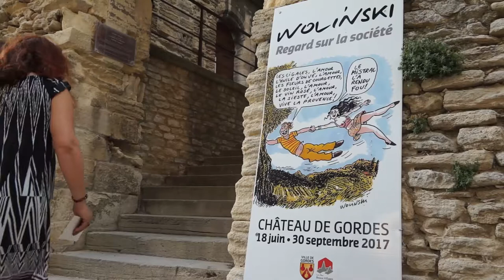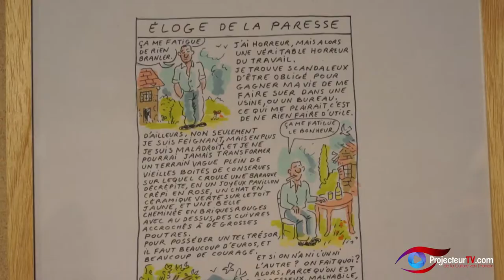Maryse Wolinski à Gordes (Luberon)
Jusqu'au 30 septembre, venez découvrir au Château de Gordes, les plus belles œuvres de Georges Wolinski, sélectionnées par son épouse Maryse, un Regard sur la Société de Georges Wolinski, célèbre dessinateur humoristique de Charlie Hebdo, assassiné le 7 janvier 2015.

Les Vacances, l'Art Contemporain et les Femmes, un regard d'un homme amoureux, Georges Wolinski
Nous avons rencontré Maryse, son épouse, présente au vernissage de l'Exposition.
A l'initiative de Richard Kitaeff Maire de Gordes et de sa rencontre avec Maryse Wolinski sur Paris, l'exposition prend forme sur le thème des vacances, de l'art contemporain, des femmes, des dessins sélectionnés parmi les 20 000 créés .

Une exposition sur les vacances pour illuminer les yeux des nombreux touristes qui viennent à Gordes, où des chanceux qui vivent dans le Luberon, comme Maryse et Georges Wolinski, qui y ont séjourné lors de leurs vacances,  une quinzaine d'années.

De très beaux souvenirs et une grande émotion pour Maryse Wolinski, qui par l'exposition, perpétue la liberté d'expression de celui qui lui a offert une parenthèse d'amour pendant 47 ans.

Le Château de Gordes est ouvert de 10h00 à 12h30 et de 13h30 à 18h00
Fermé le lundi
Renseignements à l'Office de Tourisme Place Genty Pantaly, 84220 Gordes